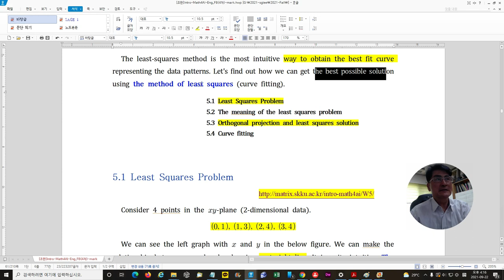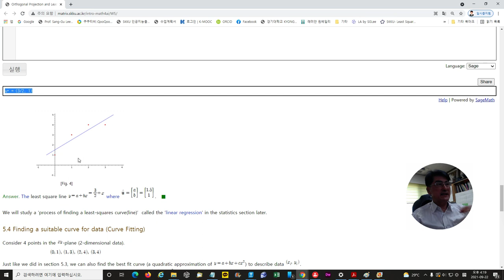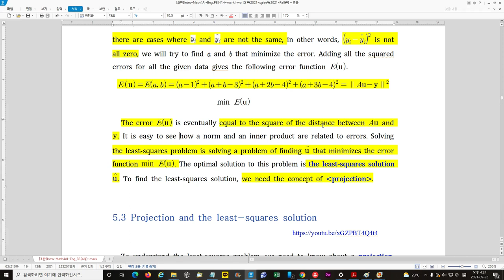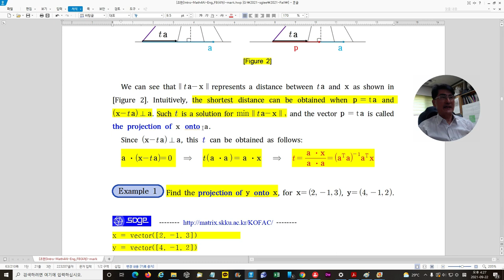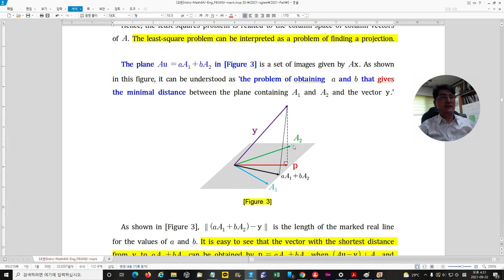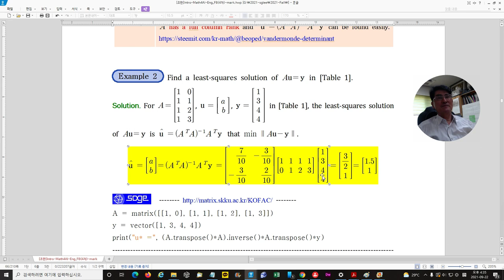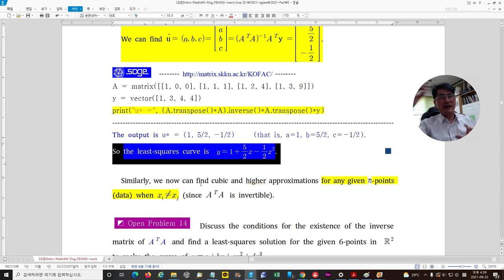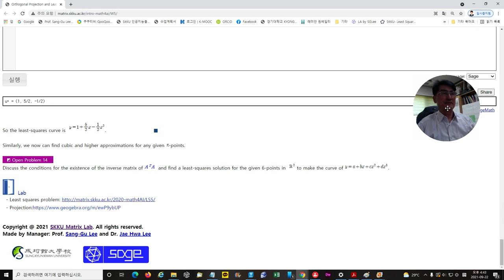[Matrixtopia] Intro Math4AI-Lec-8, Least Squares Solutions